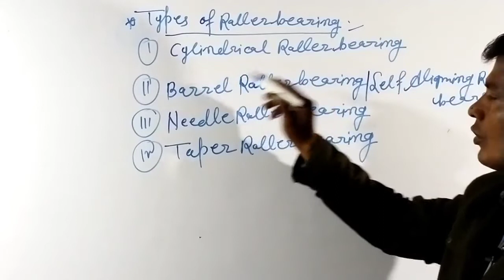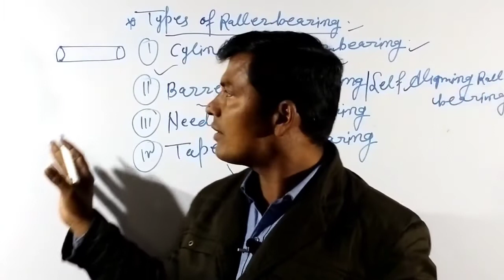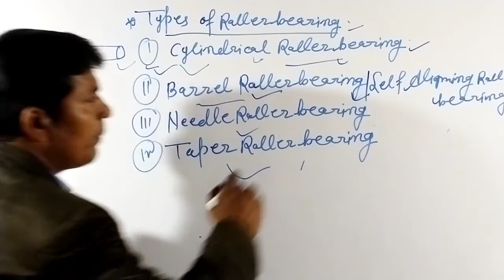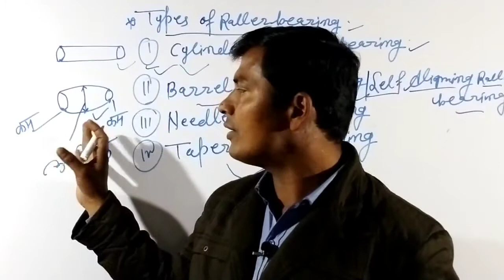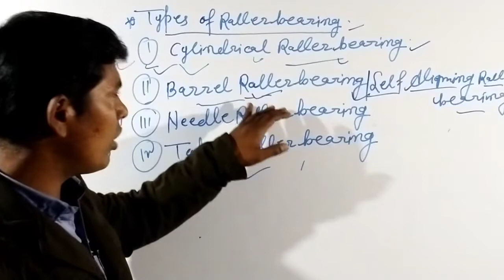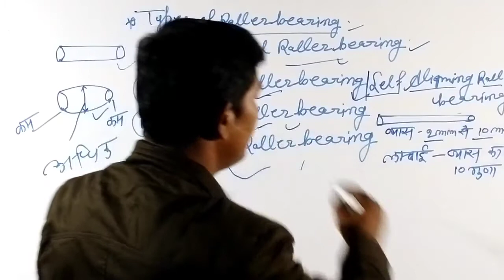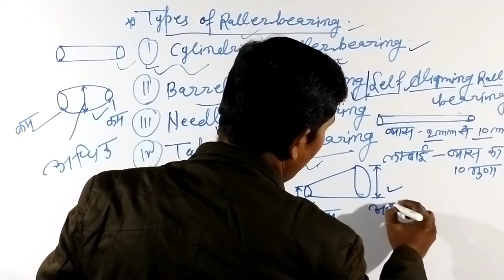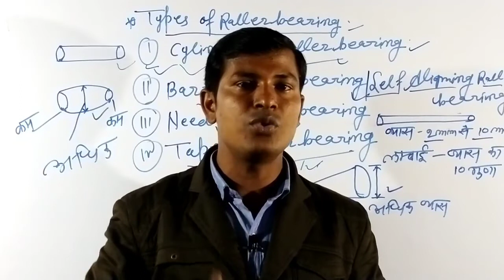Types of rollers bearing//What is cylindrical rollers bearing//Metal of bearing//second year ftr//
Types of rollers bearing
Rollers bearing kitne prakar ke hote hai
Bearing kaun kaun se dhatu ki bani hoti hai
Itigyantube
ITI GYAN TUBE
Ftrbholasir
Trade theory by bhola sir
Second year bearing chapter
Nimi questions